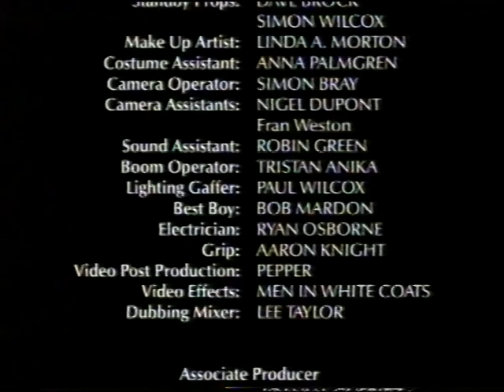Belfry Witches Episode 2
The witches go to have a look around their new village and borrow some broomsticks.